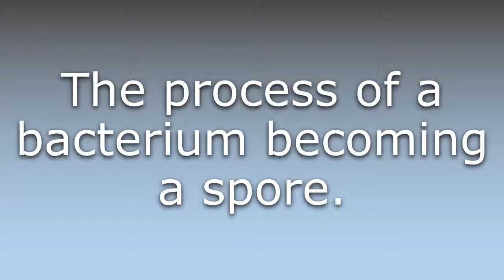What does Sporulation mean?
What does Sporulation mean in English? Learn the meaning of the word Sporulation! How to Pronounce Sporulation. Expand your vocabulary, learn words.